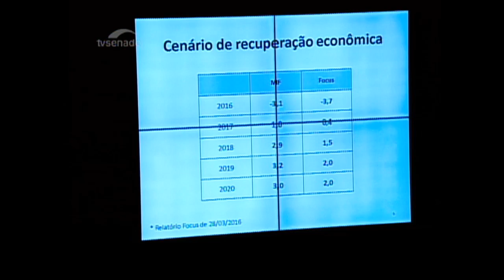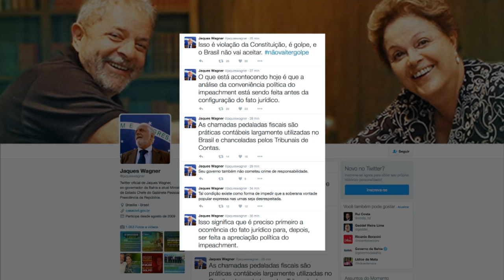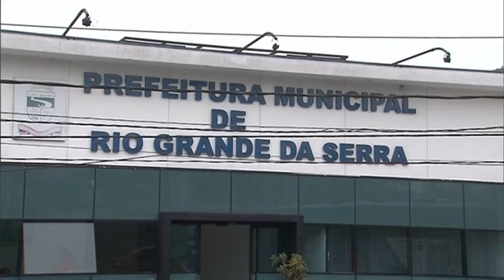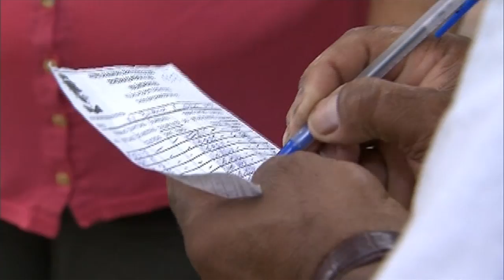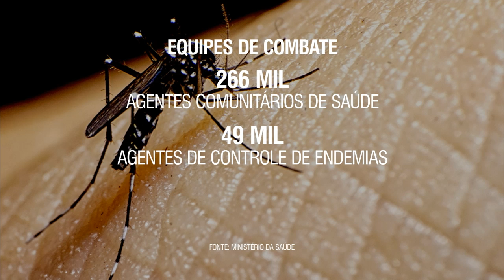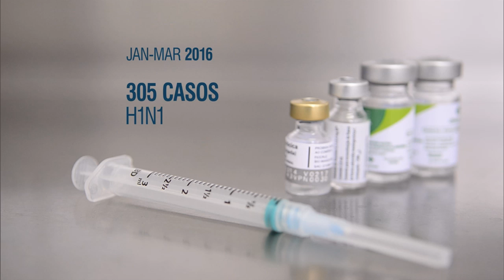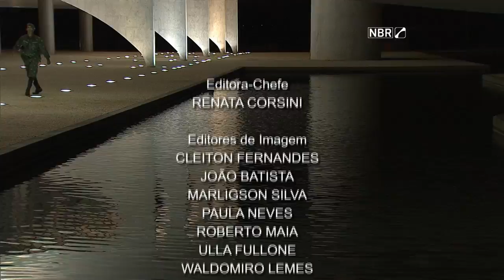Jornal NBR Notícias na Íntegra - 29 de março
NBR NOTÍCIAS - 29.03.16: As principais notícias do Poder Executivo que aconteceram no Brasil no dia 29 de março de 2016. TV NBR, a TV do Governo Federal.